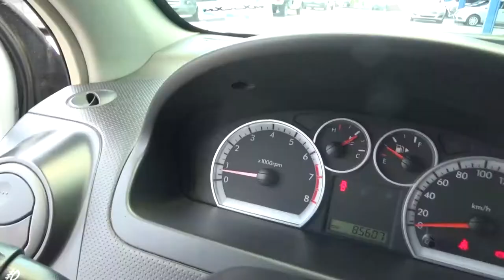Chevrolet / Aveo / 2015 - L187562